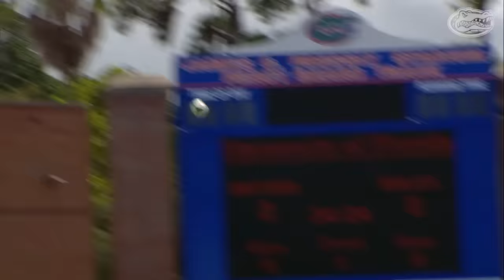Florida Soccer: 2015 Highlight Video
Check out the highlights from the 2015 Florida soccer season!